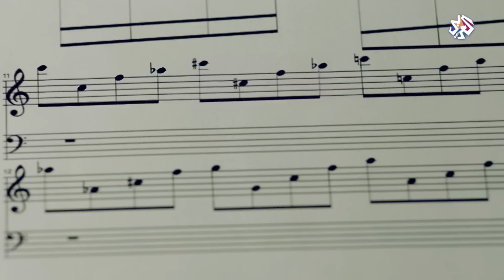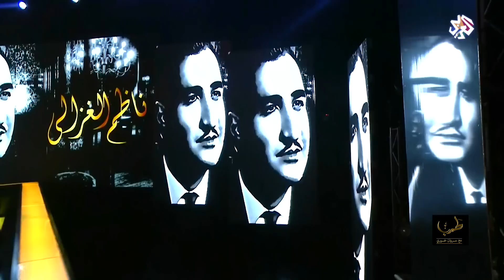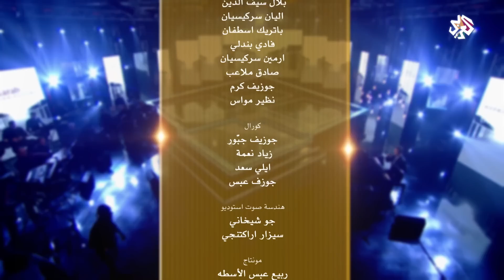طرب مع مروان خوري | المطرب العراقي سعدون جابر والفنانة رحمة رياض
صورة وهوية العراق تجدها في صوت الفنان سعدون جابر  ومن خلال صوته يتنقل بنا من أغاني الفلاحين الى الغناء السومري الذي عمره سبعة آلاف عام . ويستضيف ايضا مروان خوري الفنانة رحمة رياض